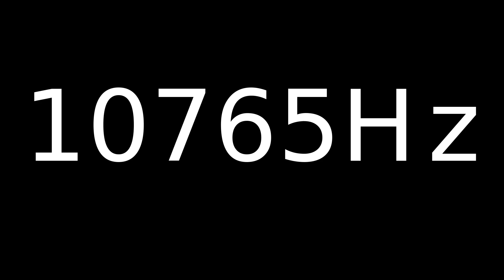Speaker Sound Test 10765Hz | Speaker cleaner sound